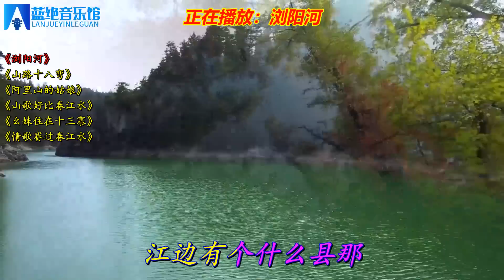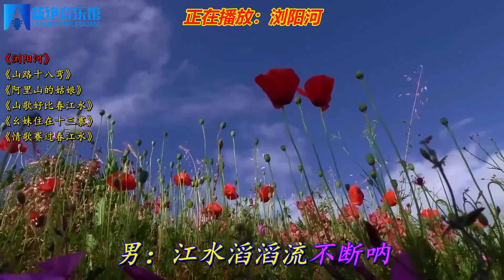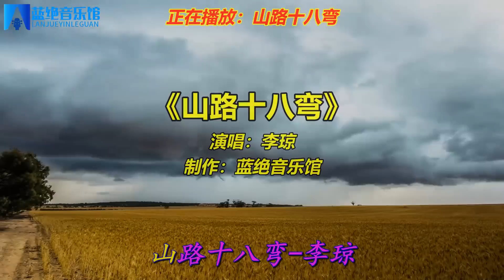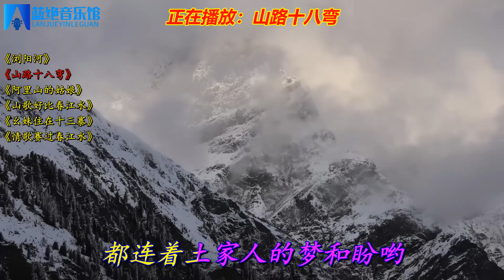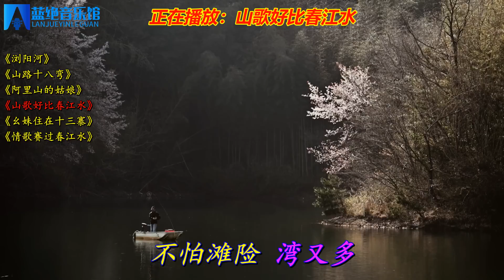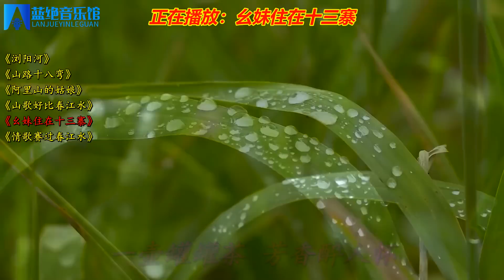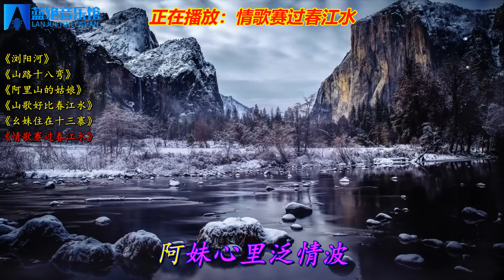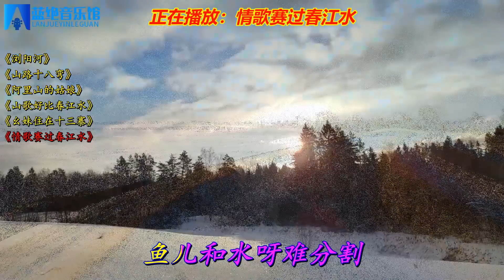经典歌曲《浏阳河》《山路十八弯》《阿里山的姑娘》等